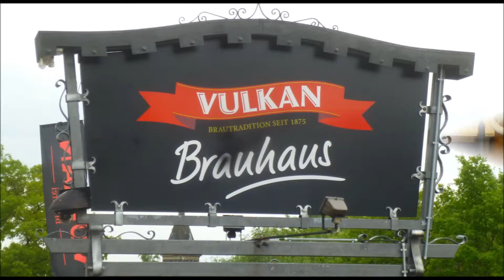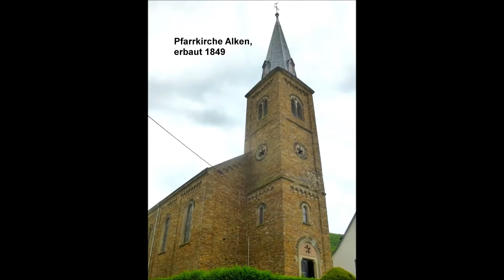Senioren-Union Groß-Gerau in Maria Laach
Kreis  Senioren-Union Groß-Gerau in Maria Laach und in Alken/Mosel